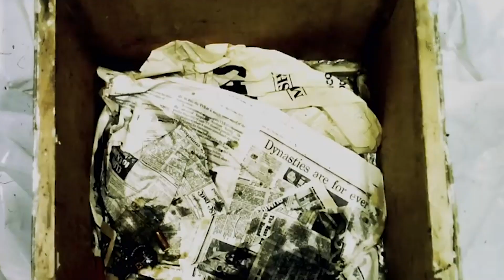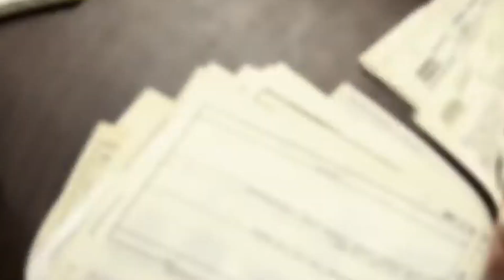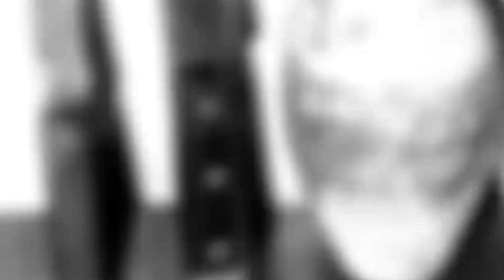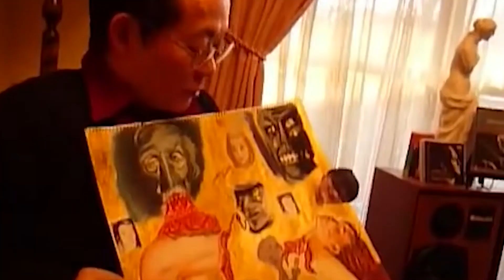The Most Bizarre Murder Case You’ve Never Heard Of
Uncover the shocking details of this bizarre and lesser-known murder case that will leave you intrigued and bewildered. From mysterious clues to strange suspects, this true crime story is one you won't want to miss! Join us as we dive into The Most Bizarre Murder Case You've Never Heard Of.

Are you ready to uncover the shocking details of a bizarre and lesser-known murder case? This true crime story is filled with mysterious clues and strange suspects that will leave you intrigued and bewildered.

The Most Bizarre Murder Case You've Never Heard Of will take you on a thrilling journey as we unravel the mystery behind this perplexing crime. From unexpected twists to unbelievable revelations, this case is one you won't want to miss.

Join us as we delve deep into the depths of this enigmatic story and piece together the puzzle that baffled investigators for years. The strange and unusual nature of this murder will keep you on the edge of your seat as we uncover the truth behind the tragic events that unfolded.

Prepare to be captivated by the most bizarre murder case you've never heard of.